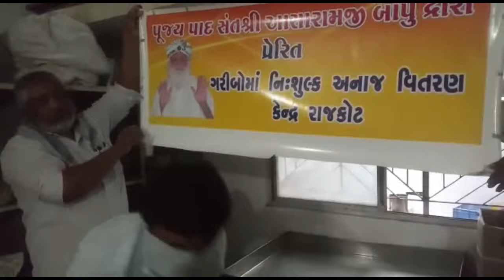Lockdown News Update Rajkot | Sant Shri Asharamji Ashram | Lockdown में जरुरतमंदों में राशन वितरण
Lockdown News Update | Sant Asharamji Ashram | राजकोट समिति के द्वारा Corona के चलते  Lockdown से प्रभावित  जरुरतमंदों में राशन वितरण